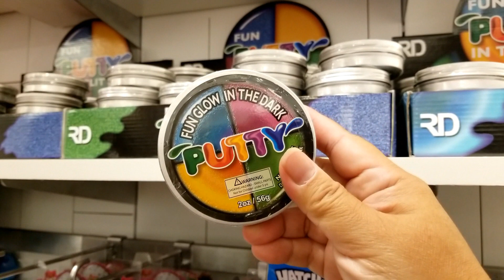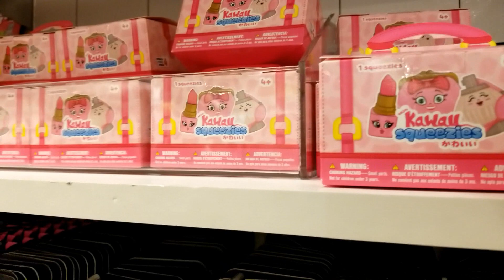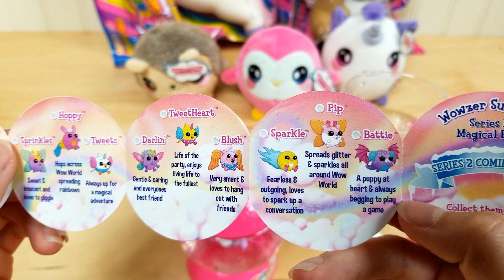NEW JUMBO SQUISHIES EXCLUSIVELY AT JUSTICE!!! PLUS SQUEEZAMALS, ORBEEZ WOW WORLD AND TONS OF SLIME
Kawaii Squishies
music
Ikson - Explore [COPYRIGHT FREE] The original download link - BEST QUALITY Make sure to read this before using Ikson’s music Genre: Happy Listen to this track on SoundCloud Support Ikson *IMPORTANT* If you are a copyright owner and want to remove your content, please contact us and we will remove it asap.

Ikson-Harmony:
Track #18 2018 Read this if you want to use my music in your content Social media: Instagram Twitter Facebook Soundcloud Stream/buy my music: - Spotify - Soundcloud - iTunes Support my music making Dropbox download